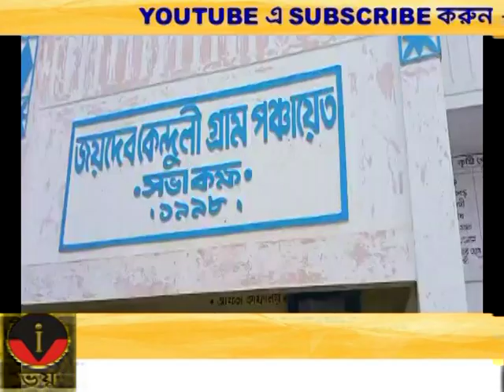VOI TV ZILLA BARTA 24.09.2022